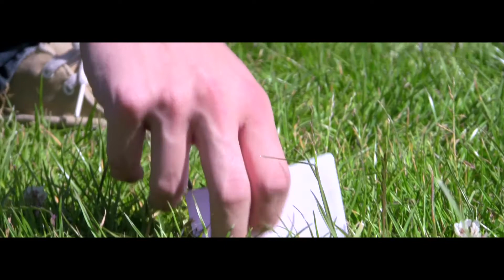The Horizon Trailer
Coming late August of 2012...